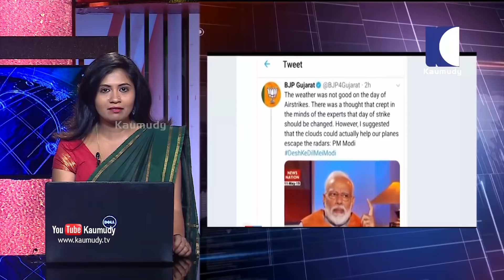NEWS LIVE | ശ്രീലങ്കയില്‍ വീണ്ടും കര്‍ഫ്യൂ പ്രഖ്യാപിച്ചു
1. പി.എസ്.സി ചെയര്‍മാന്റെ ഒദ്യോഗിക യാത്രകളില്‍ ഭാര്യയുടെ യാത്രാ ചിലവ് കൂടി സര്‍ക്കാര്‍ വഹിക്കുന്നതിന് അനുമതി തേടി പി.എസ്.സി, സര്‍ക്കാരിന് അയച്ച കത്ത് പിന്‍വലിക്കില്ല. കത്തയച്ചത് യാത്രാ ബത്തയുമായി ബന്ധപ്പെട്ട നടപടി ക്രമങ്ങള്‍ ചിട്ടപ്പെടുത്താന്‍. മറ്റ് സംസ്ഥാനങ്ങളില്‍ ഇത്തരം ഒരു കീഴ്വഴക്കം നിലവില്‍ ഉണ്ടെന്ന് ചൂണ്ടി കാട്ടി ആയിരുന്നു കത്ത്. ഭാര്യയുടെ ചിലവ് വഹിക്കണം എന്ന തന്റെ ആവശ്യത്തില്‍ തെറ്റില്ല എന്നും മാദ്ധ്യമങ്ങള്‍ തെറ്റിദ്ധാരണ പരത്താന്‍ ശ്രമിക്കുന്നു എന്നും കത്തില്‍ പരാമര്‍ശം
2. അതേസമയം, കത്ത് തയ്യാറാക്കിയ സെക്രട്ടറിയ്ക്ക് ജാഗ്രത കുറവുണ്ടായി എന്ന് വിമര്‍ശനം. സര്‍ക്കാര്‍  ആവശ്യപ്പെട്ടാല്‍ വിശദീകരണം നല്‍കാനും പി.എസ്.സി യോഗത്തില്‍ തീരുമാനം ആയി. ചെയര്‍മാന്‍ സംസ്ഥാനത്തിന് അകത്തും പുറത്തും നടത്തുന്ന ഔദ്യോഗിക യാത്രകളില്‍ ഭാര്യയുടെ കൂടി യാത്രാ ചിലവ് സര്‍ക്കാര്‍ വഹിക്കുന്നത് സംബന്ധിച്ച് ഉത്തരവ് പുറപ്പെടുവിക്കണം എന്ന് ആവശ്യപ്പെട്ടാണ്  പി.എസ്.സി സെക്രട്ടറി സാജു ജോര്‍ജ്ജ് ഇക്കഴിഞ്ഞ എട്ടാം തീയതി പൊതു ഭരണ വകുപ്പിന് കത്തയച്ചത്. ഔദ്യോഗിക യാത്രകളില്‍ പി.എസ്.സി ചെയര്‍മാനൊപ്പം ഭാര്യയ്ക്ക് കൂടി ക്ഷണം ലഭിക്കാറുണ്ട്. കേരളത്തില്‍ ഇത് സംബന്ധിച്ച് ഉത്തരവുകളൊന്നും ഇറക്കിയിട്ടില്ല. ഇക്കാരണത്താല്‍ ഓരോ തവണയും പ്രത്യേക അനുമതിയോടെ ഭാര്യയുടെ യാത്ര ചെലവ് സര്‍ക്കാര്‍ അനുവദിക്കാറാണ് പതിവ്.
3. നിലവില്‍ ഹൈക്കോടതി ജഡ്ജിമാര്‍, ചീഫ് ജസ്റ്റിസ്, ഗവര്‍ണര്‍, മുഖ്യമന്ത്രി എന്നിവരുടെ ജീവിത പങ്കാളിയുടെ യാത്രാ ചിലവ് വഹിക്കുന്നത് സംബന്ധിച്ച്  സര്‍ക്കാര്‍ ഉത്തരവ് ഉണ്ട്. ഇത് ആദ്യമായി ആണ് പി.എസ്.സിയില്‍ നിന്ന് ഇത്തരം ഒരു ആവശ്യം സംസ്ഥാന സര്‍ക്കാരിന് മുന്നില്‍ എത്തുന്നത് .
4. ആയുധങ്ങള്‍ പിടിച്ചെടുത്തതിന് പിന്നാലെ ശ്രീലങ്കയില്‍ വീണ്ടും കര്‍ഫ്യൂ പ്രഖ്യാപിച്ചു. കലാപ സാധ്യത നിലനില്‍ക്കുന്ന കുലിയാപിറ്റിയ, ഹെറ്റിപ്പോള, ബിന്‍ഗിരിയ, ബിന്‍ഗിരിയ, ദുമ്മലസൂര്യ എന്നിവിടങ്ങളില്‍ ആണ് വീണ്ടും കര്‍ഫ്യൂ പ്രഖ്യാപിച്ചത്. നേരത്തെ സംഘര്‍ഷത്തെ തുടര്‍ന്ന് പ്രഖ്യാപിച്ച കര്‍ഫ്യൂ അവസാനിച്ച് മണിക്കൂറുകള്‍ക്ക് ഉള്ളിലാണ് വീണ്ടും പ്രഖ്യാപിച്ചത്.
5. വെല്ലാവായ ടൗണ്‍ ഏരിയയില്‍ നിന്നാണ് നിരവധി ആയുധങ്ങള്‍ പിടിച്ചെടുത്തത്. ശ്രീലങ്കന്‍ പൊലീസും പട്ടാളവും ചേര്‍ന്ന് നടത്തിയ സംയുക്ത തിരച്ചിലിലാണ് കുഴിച്ചിട്ട നിലയില്‍ ആയുധങ്ങള്‍ കണ്ടെത്തിയത്. ഹെറ്റിപ്പോളയില്‍ ഇന്നലെ ഉച്ചയോടെ ആക്രമണങ്ങള്‍ റിപ്പോര്‍ട്ട് ചെയ്തിരുന്നു. ഇതേ തുടര്‍ന്നാണ് തിങ്കളാഴ്ച പുലര്‍ച്ചെ വരെ കര്‍ഫ്യൂ പ്രഖ്യാപിച്ചത്. പ്രദേശത്ത് ഇപ്പോഴും സംഘര്‍ഷ സാധ്യത നിലനില്‍ക്കുന്നത് ആയി പൊലീസ് വൃത്തങ്ങള്‍ പറഞ്ഞു
6. കലാപ സാധ്യത കണക്കില്‍ എടുത്ത് കണ്ട് ശ്രീലങ്കയില്‍ സമൂഹ മാദ്ധ്യമങ്ങള്‍ക്കും നിരോധനമുണ്ട്. ഫേസ്ബുക്ക്, വാട്സ് ആപ്പ് തുടങ്ങിയ സമൂഹ മാദ്ധ്യമങ്ങള്‍ക്ക് ആണ് നിരോധനം. ശ്രീലങ്കയില്‍ ഈസ്റ്റര്‍ ദിനത്തിലുണ്ടായ ചാവേര്‍ ആക്രമണങ്ങള്‍ക്ക് പിന്നാലെ വിവിധ മതവിഭാഗങ്ങള്‍ തമ്മില്‍ വ്യാപകമായ ആക്രമണമാണ് റിപ്പോര്‍ട്ട് ചെയ്യുന്നത്.
7. ഹോളിവുഡ് നടി ഡോറിസ് ഡേ അന്തരിച്ചു. ഡോറിസ് ഡേ ആനിമല്‍ ഫൗണ്ടേഷന്‍ നടിയുടെ മരണം സ്ഥിരീകരിച്ചു. തിങ്കളാഴ്ച കലിഫോര്‍ണിയയിലെ കാര്‍മല്‍ വാലിയില്‍ ആയിരുന്നു 97 കാരിയായ ഡേയുടെ മരണം. ന്യൂമോണിയ ബാധിച്ചതാണ് ആരോഗ്യനില വഷളാക്കിയതെന്ന് ഫൗണ്ടേഷന്‍ വാര്‍ത്താ ഏജന്‍സിയോടു പറഞ്ഞു. സിന്‍സിനാട്ടിയില്‍ ജനിച്ച ഡേ, 1948ലാണ് അഭിനയം ആരംഭിക്കുന്നത്. മ്യൂസിക്കല്‍, റൊമാന്റിക് കോമഡി ചിത്രങ്ങളിലൂടെ ഇവര്‍ പ്രശസ്തി നേടി. പില്ലോ ടോക്ക് ഇവര്‍ക്ക് ഏറെ പ്രശസ്തി നല്‍കി. ഒരു ഗായിക കൂടിയായിരുന്നു ഡേ. അഭിനയത്തിനുള്ള ഓസ്‌കാര്‍ പുരസ്‌കാരത്തിന് ഒരിക്കല്‍ നാമനിര്‍ദേശം ചെയ്യപ്പെട്ടിട്ടുണ്ട്.  അമേരിക്കന്‍ ബോക്സ് ഓഫീസ് ചരിത്രത്തിലെ ഏറ്റവും വലിയ വനിതാ താരങ്ങളില്‍ ഒരാള്‍ കൂടിയാണ് ഡേ. അഭിനയത്തില്‍ നിന്നു വിരമിച്ചശേഷം മൃഗപരിപാലന പരിപാടികളുമായി മുന്നോട്ടു പോകുക ആയിരുന്നു ഡേ. 2008-ല്‍ ഡേയ്ക്ക് ഗ്രാമി ലൈഫ് ടൈം അച്ചീവ്‌മെന്റ് അവാര്‍ഡ് ലഭിച്ചു.
8. മേഘ സിദ്ധാന്തത്തിന് പിന്നാലെ പ്രധാനമന്ത്രി നരേന്ദ്ര മോദിയുടെ ഡിജിറ്റല്‍ കാമറാ പ്രസ്താവനയും സമൂഹ മാദ്ധ്യമത്തില്‍ ചര്‍ച്ചയാകുന്നു. 1987-88 കാലയളവില്‍ ഡിജിറ്റല്‍ കാമറയില്‍ ചിത്രമെടുത്ത് മെയില്‍ ചെയ്തിട്ടുണ്ട് എന്ന പരാമര്‍ശമാണ് ചര്‍ച്ചയാകുന്നത്. 1987-ല്‍ ആണ് നിക്കോണ്‍ ആദ്യത്തെ ഡിജിറ്റല്‍ കാമറ പുറത്തിറക്കിയത്. ഈ കാലയളവില്‍ ആണ് മോദി കാമറ ഉപയോഗിച്ചതായി പറയുന്നത്. ഇത് സമൂഹ മാദ്ധ്യമങ്ങളില്‍ കടുത്ത പരിഹാസത്തിനാണ് ഇരയാകുന്നത്.
9. അന്ന് അതു മറ്റാരെങ്കിലും ഉപയോഗിച്ചിട്ടുണ്ടോ എന്ന് അറിയില്ല. അഹമ്മദാബാദിനു സമീപത്തു വച്ചു മുതിര്‍ന്ന ബി.ജെ.പി നേതാവ് എല്‍.കെ. അദ്വാനിയുടെ ചിത്രം ഡിജിറ്റല്‍ കാമറയില്‍ പകര്‍ത്തി ഡല്‍ഹിക്ക് ഇ-മെയില്‍ ചെയ്തു. അന്നു കുറച്ച് ആളുകള്‍ക്കു മാത്രമാണ് ഇ.മെയില്‍ ഉണ്ടായിരുന്നത്. തൊട്ടടുത്ത ദിവസം തന്റെ കളര്‍ ചിത്രം ഡല്‍ഹിയില്‍ അച്ചടിച്ചത് കണ്ട് അദ്വാനി ആശ്ചര്യപ്പെട്ടു എന്നും മോദി വിഡിയോയില്‍ പറയുന്നു. മേഘസിദ്ധാന്ത പരാമര്‍ശത്തിന് ലഭിച്ചതിനേക്കാള്‍ വലിയ ട്രോളുകളാണ് കാമറ വെളിപ്പെടുത്തലിന് സമൂഹ മാദ്ധ്യമങ്ങളില്‍ നിന്ന് ലഭിക്കുന്നത്.
10. മൂന്നാം മുന്നണിയുടെ ഭാഗമാകാന്‍ ഇപ്പോള്‍ തയ്യാര്‍ അല്ലെന്ന് ഡി.എം.കെ അധ്യക്ഷന്‍ എം.കെ സ്റ്റാലിന്‍ അറിയിച്ചതായി സൂചന. ഫെഡറല്‍ മുന്നണി രൂപീകരണത്തിനായി തെലുങ്കാന മുഖ്യമന്ത്രി കെ. ചന്ദ്രശേഖര്‍ റാവുമായി സ്റ്റാലിന്‍ കൂടികാഴ്ച നടത്തിയിരുന്നു. എന്നാല്‍ തിരഞ്ഞെടുപ്പിന് ശേഷമുള്ള സാഹചര്യം പിന്നീട് പരിഗണിക്കും എന്നും സൂചന. ഇരുവരും കൂടികാഴ്ചയ്ക്ക് ശേഷം മാദ്ധ്യമങ്ങളോട് പ്രതികരിച്ചില്ല.
11. പ്രളയ ദുരന്തത്തെ കേരളം നിശ്ചയദാര്‍ഢ്യത്തോടെ നേരിട്ടു എന്ന് മുഖ്യമന്ത്രി പിണറായി വിജയന്‍. കേരളത്തിലെ മുഴുവന്‍ ജനങ്ങളും ഒറ്റക്കെട്ടോടെ രംഗത്ത് ഇറങ്ങി. സര്‍ക്കാര്‍ ശ്രമം നവകേരള നിര്‍മ്മാണത്തിന്.